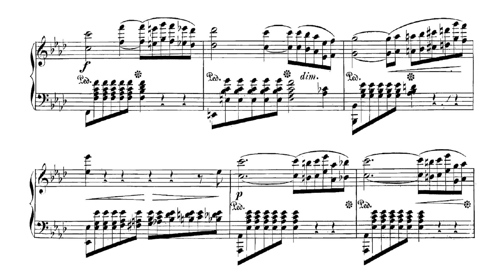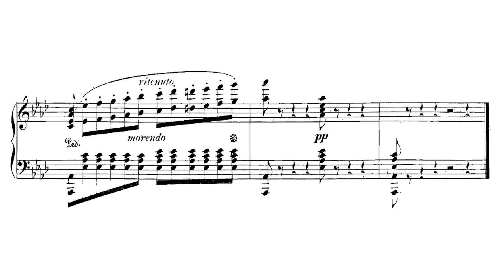Charles Mayer - 12 Melodic Etudes Op. 216 - No. 1, Ab Major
Hello and welcome back to another great round of etudes, this time by the neglected composer Charles Mayer, that we featured in this channel once.

This is the first of a set of 12 melodious and difficult etudes.

Work Title: 12 Etudes mélodiques
Alternative Title: Douze Etudes mélodiques
Movements/Sections:  12 pieces in 6 books
First Publication: 1856